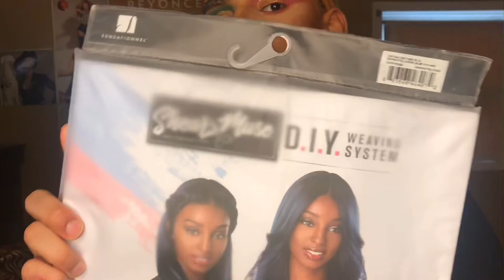$30 Synthetic Lace Frontal?! Sensationnel Went OFF!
READ ME
Hey yall! Watch me lay and slay this $30 synthetic lace frontal and bundles from start to finish!

Links to hair-